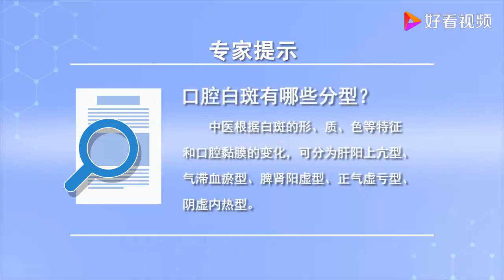口腔白斑有哪些分型？医生为你详解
口腔白斑有哪些分型？医生为你详解,本视频由名医在线网原创提供,1308次播放,好看视频是由百度团队打造的集内涵和颜值于一身的专业短视频聚合平台